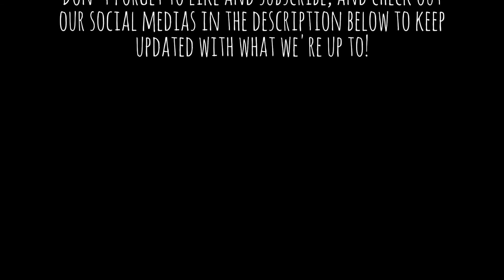Like Optimists BTS: Will and Azza Attempt Vocals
Stick around to the end for a lil announcement!

Will and Azza try to record a few harmonies for a new demo of I Never Knew. Unfortunately they don't really have an attention span and things go a little bit off-script. Enjoy!